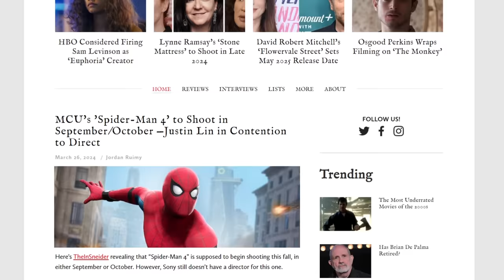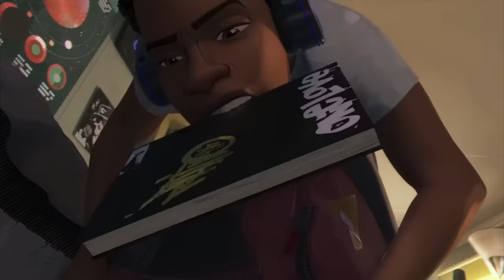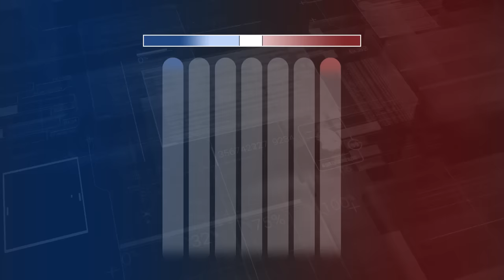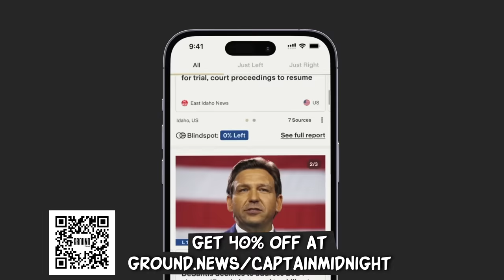Spider-Man 4 Has To Be Great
After Spider-Man: No Way Home, there's so many directions you could take Spider-Man 4. In this video, I talk about the rumors surrounding Justin Lin, Tom Holland, Tobey Maguire and Sam Raimi.